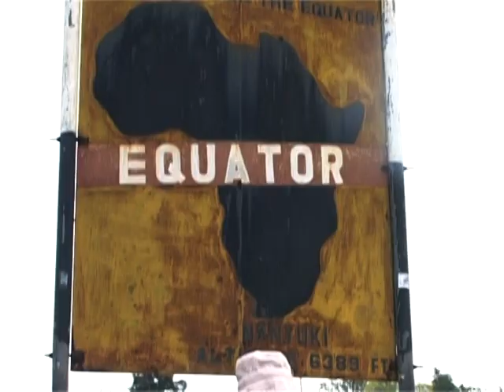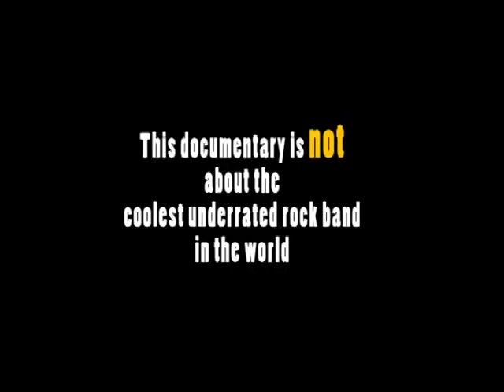Never Turn Your Back On Sparks- Teaser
This film is a documentary comedy about a special year in the lives of fans of the coolest underrated rock band in the world: Sparks. Please send your Sparks' related stories: How and when did you become a fan? How does it affect your daily life and relatives? How do you incorporate Sparks' music in your everyday routine etc.?
Funny stories, meeting R&R after the concerts, anything that comes to your mind will be welcome.
Please send these stories to me - Pini Schatz - to this email
thank you in advance and please don't be shy!!!